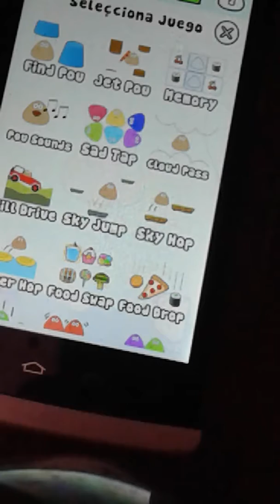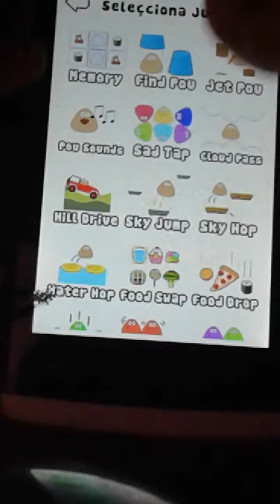Jugando al POU!!